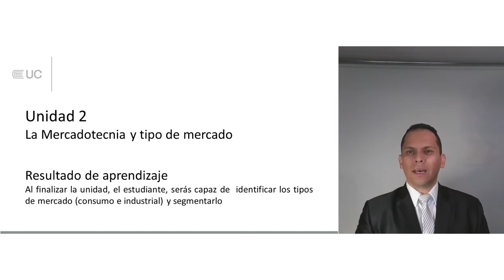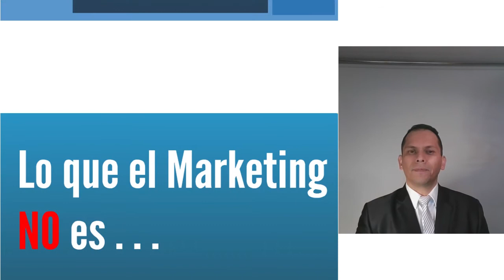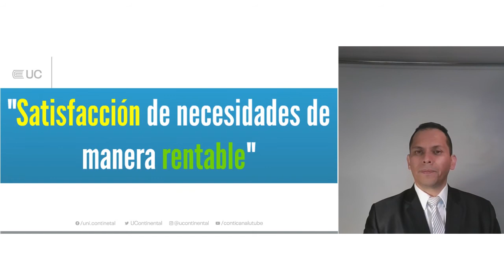Mercadotécnia: Unidad 2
Mercadotécnia